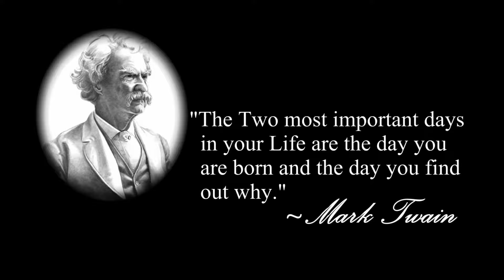Maj. Gen. Larry L. Henry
After high school, Larry attended the University of Kentucky where he joined the Air Force R.O.T.C program. In 1964, he graduated with a B.S. in Business and received his commission in the U.S. Air Force. Larry was nearing the end of his Active Duty Commitment when several of the pilots in the 90th Tactical Fighter Squadron made a recommendation that he be offered a ride-along in an F-100 Sabre. Larry got the approval, and the flight was a life-changing experience. He liked flying, and the Wing Commander recommended that he go to flight school. Upon graduation, he completed F-4 tactical fighter training and was assigned as a fast forward air controller. His Squadron was deployed twice to Ubon Air Force Base in Thailand to fly linebacker missions against North Vietnam. It was on the return from one of these missions that his wingman was shot down by a surface-to-air missile. Larry and the Pilot of their F4 disregarded their personal safety to remain over the downed crewman’s position to direct search and rescue forces. Their tenacious efforts resulted in the successful recovery of the crew members from hostile territory amid a constant barrage of enemy fire. Larry Henry served four combat tours in Vietnam where he flew 320 combat missions. In 1982 he was selected as one of only 20 Air Force Officers to attend The National War College. He served as Division Chief for Air Force Weapons at The Pentagon In 1990, Saddam Hussein invaded Kuwait, and General Henry was deployed to Headquarters Central Air Command as Chief of the Electronic Combat Division. He was instrumental in the planning of the Desert Storm Air Campaign, which turned out to be one of the most successful air campaigns in U.S. Air Force history.